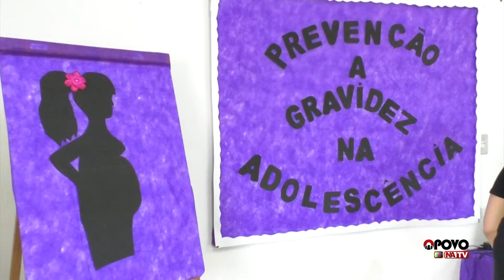O Povo na TV: Cerca de 238 gestantes adolescentes são acompanhadas pela rede de saúde da capital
O Povo na TV 18-02: Em Palmas, 238 gestantes adolescentes são acompanhadas pela rede municipal de saúde. No estado, os casos de gravidez na adolescência apresentaram redução. Em 2018, apenas 19% dos registros de nascimentos correspondiam a mães menores de idade. Esse número, no entanto, está acima do indicado pela Organização Mundial de Saúde (OMS), que afirma que o índice adequado de casos deveria corresponder a 10%.